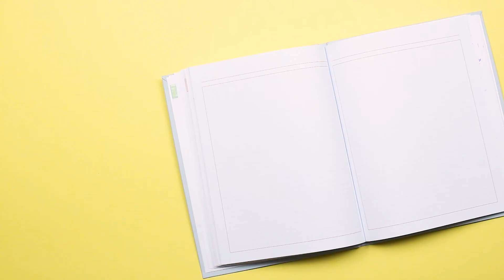DIY PENCIL & PEN DECORATION | EASY CRAFT SCHOOL SUPPLIES | DESK DECOR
Do you like easy craft and cute school supplies? Today I will show you how to decorate pencil or pen  with Foam Sheet.

This is an easy and funny way to decorate pencil or pen. This decoration pencil idea  is very easy, simple and more affordable.
This way to decorate pencil is the great variant of present for your kids and friends! Transform any pen into a cute decorative gift or a way to brighten up your desk!
Try this decoration school supplies idea and get your own decoration pencil collection!

M O R E   P E N C I L   D E C O R A T I O N   I D E A S: